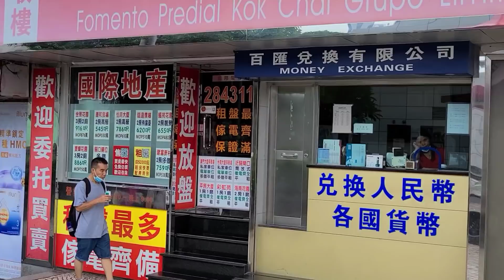2021.9,26今日澳門関口